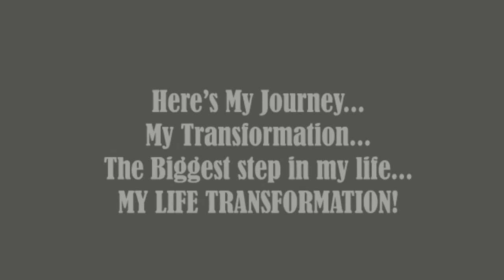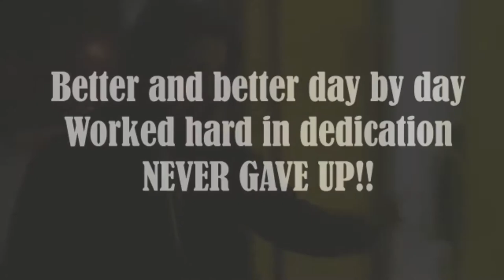Nikola Stojanovski 3 year AMAZING Body Transformation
My 3 year body transformation from 20 to 23.